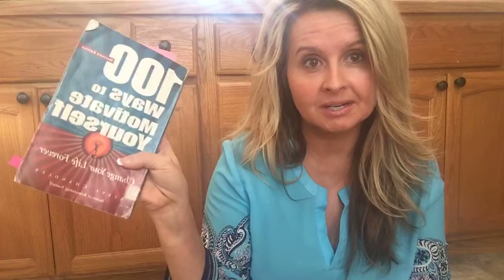Day 24/100 ways to motivate yourself